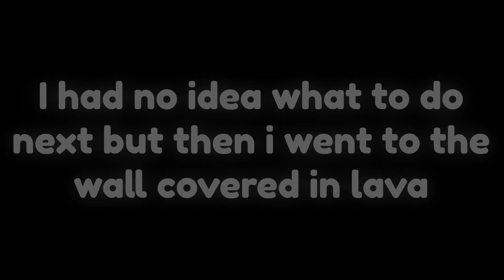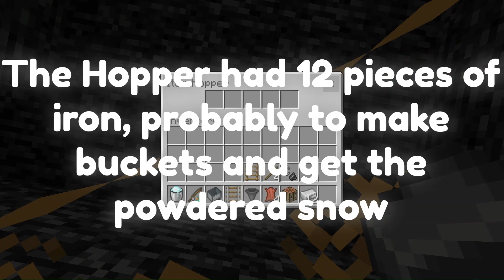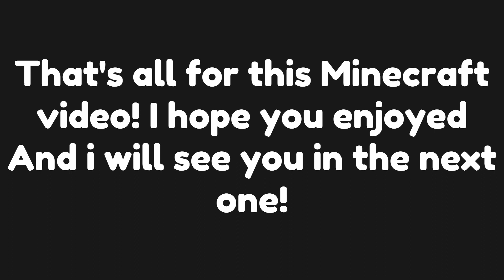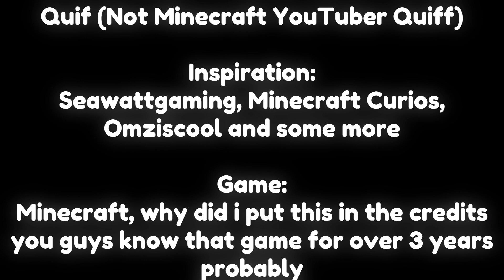Can you escape this Minecraft Cake Prison?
Inspiration: @seawattgaming , @Omziscool and more i forgor
Minecraft Prison Escape